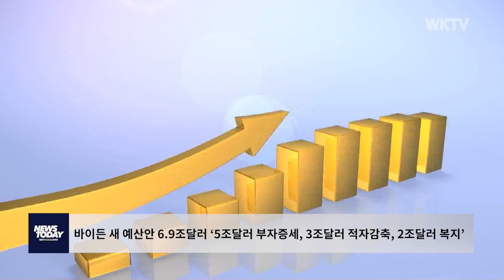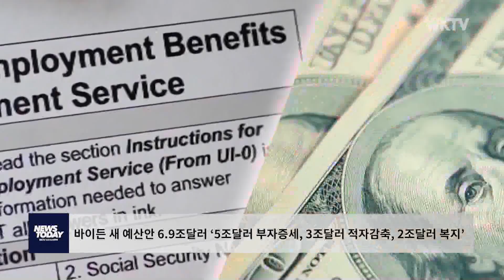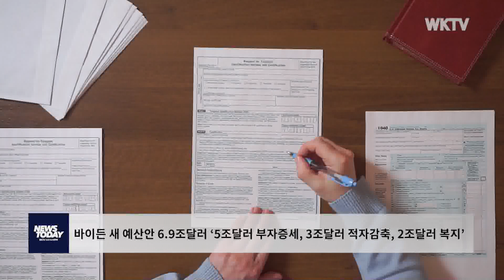바이든 새 예산안 6.9조달러 ‘5조달러 부자증세, 3조달러 적자감축, 2조달러 복지’